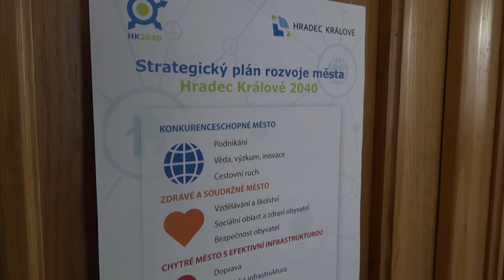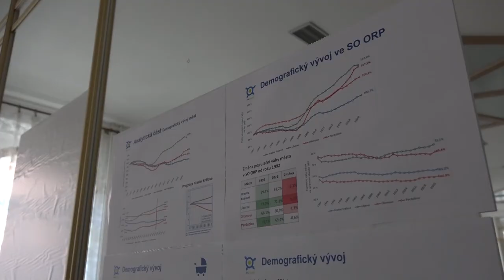Diskuze občanů ke Strategickému plánu města Hradec Králové 2040